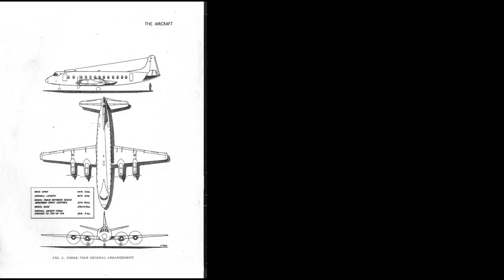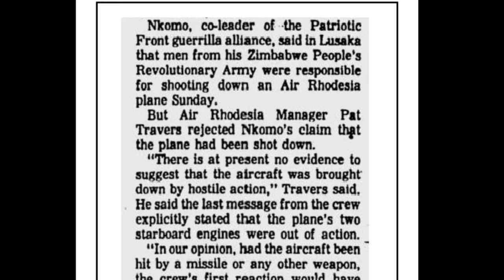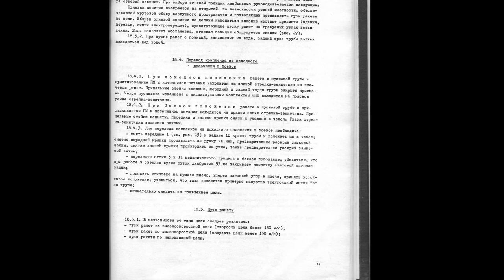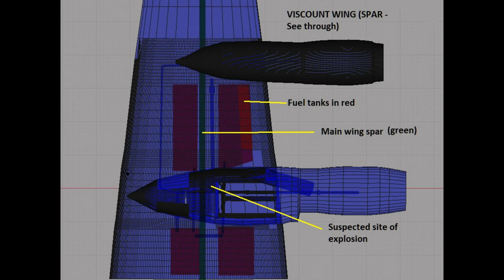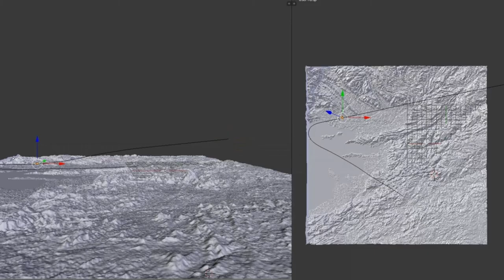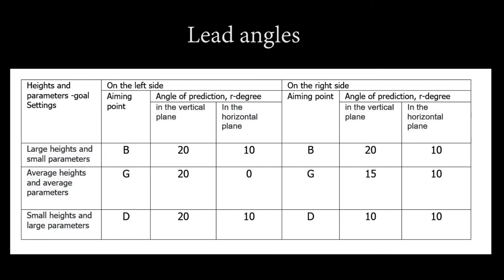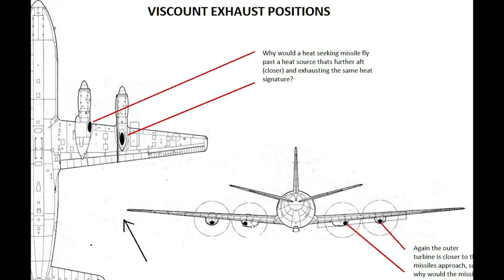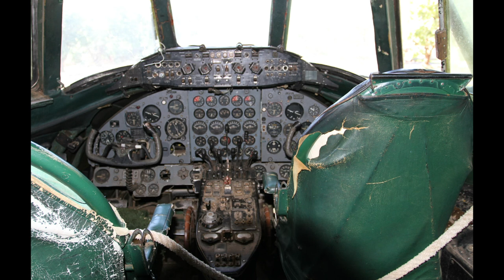Viscounts part one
Some investigative aspects of the Rhodesian Viscount tragedies.